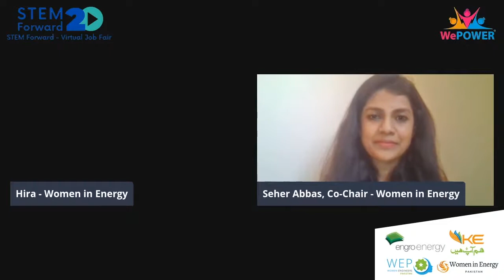Panel 8: Integrating Energy in Urban Planning | STEM Forward 2020 Job Fair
The impact of climate change has highlighted the need for better urban planning and the critical role energy plays in creating smarter cities. As fiscal space is drying up for governments post COVID-19 private sector investment is needed to move towards creating sustainable cities through innovative solutions such as green buildings, rollout of electric vehicles (buses) as part of urban transport, energy storage systems etc. This panel will discuss what skill sets are required for young professionals to tap this opportunity.

Speakers:
Sofia Shakil, Country Director of The Asia Foundation
Khurram Mukhtar, Head Energy Conservation & Change Mngmnt at K-Electric
Stefan Gsanger, Secretary General, World Wind Energy Association
Victoria Rigby Delmon, Reg'l Upstream Lead, Infrastructure & Nat'l Resources, IFC
Naveen Sohail Khan, HR Service Specialist, Hitachi ABB Power Grids

Moderator: Seher Abbas, Co-Chair of Women In Energy (WIE)